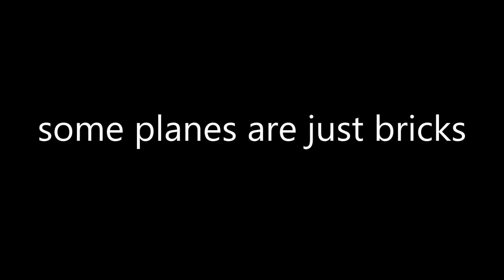Flying a brick in War Thunder